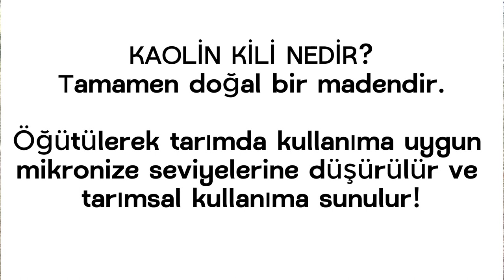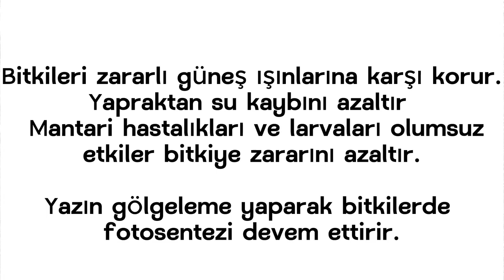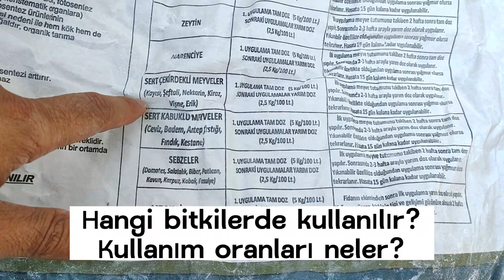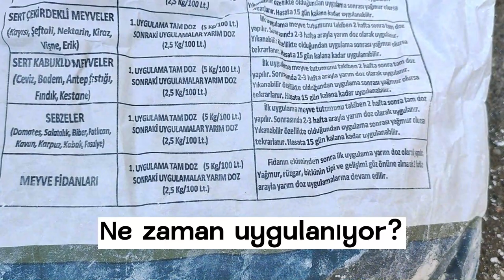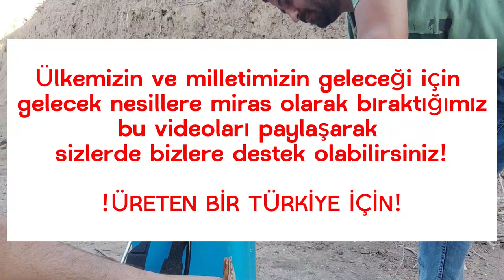Kavurucu sıcaklardan bitkilerimizi bu yöntemle koruyoruz! Kaolin Kili Uygulaması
Bitkilerde güneş yanıklığı ve sıcaklık stresini engelleyen kaolin kilinin kavurucu yaz sıcaklarından bitkileri nasıl koruduğu kullanım oranları ve uygulama şeklini bu videoda detaylı anlattık .